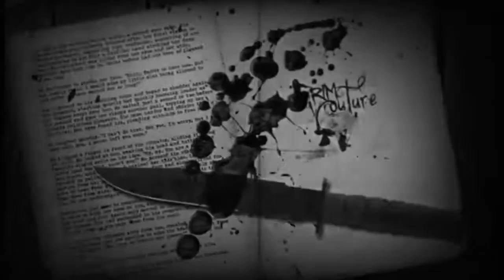EL MONSTRUO DE GÉNOVA - LUIS ALFREDO GARAVITO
Luis Alfredo Garavito Cubillos es un pederasta, asesino en serie de niños y agresor sexual colombiano conocido como «La Bestia» o «El Monstruo de Génova», ​ entre otros apodos.​​Según los informes de la Fiscalía General de la Nación, Garavito asesinó a 172 menores de edad.